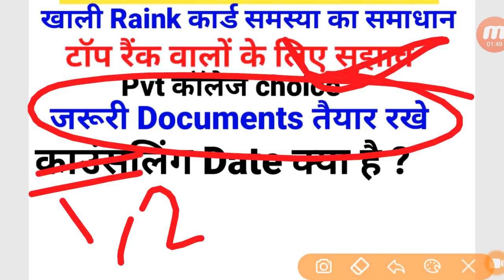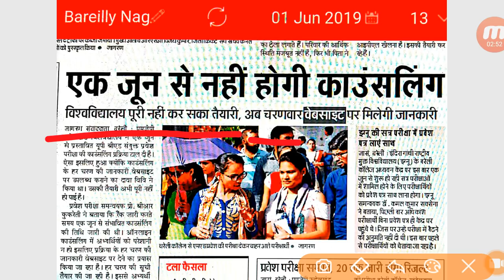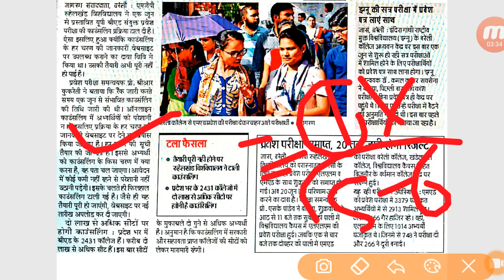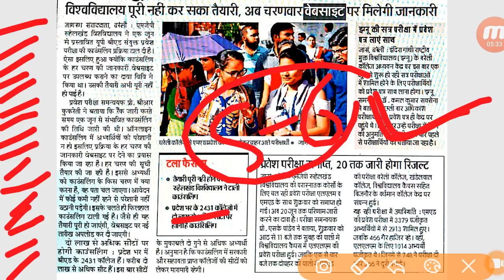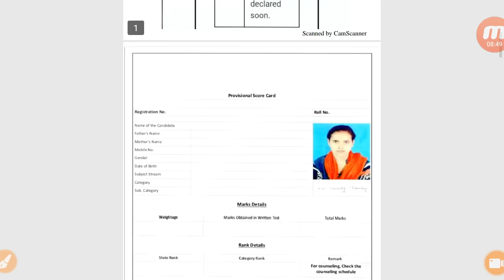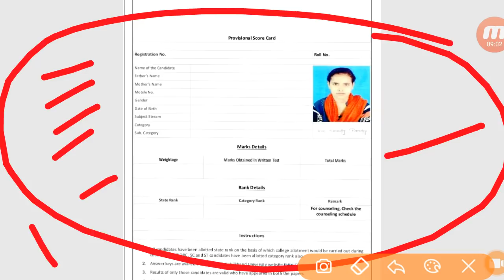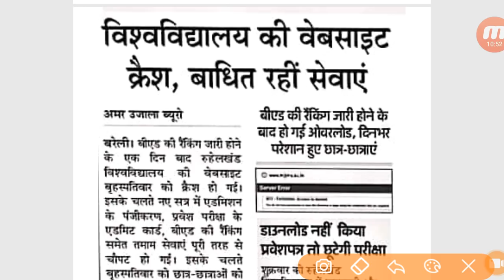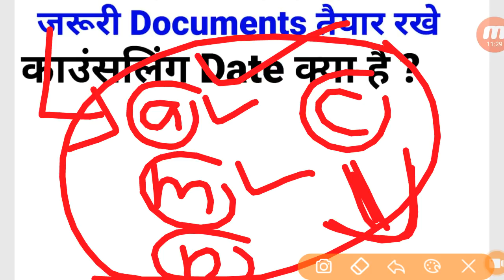up bed new counselling date 2019 जरूरी जानकारियां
🙏Teligram group join kro .. Latest update+online class+pdf ..-Anuj gs academy
Anuj gs academy